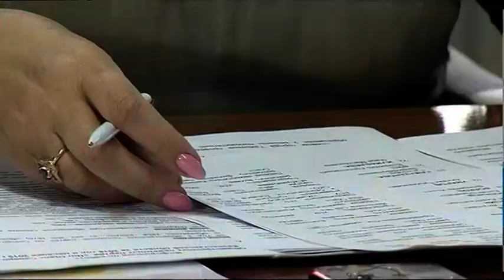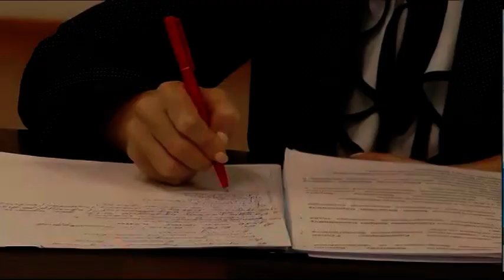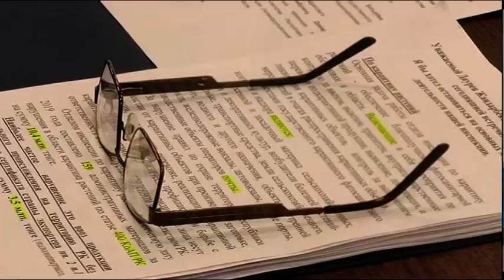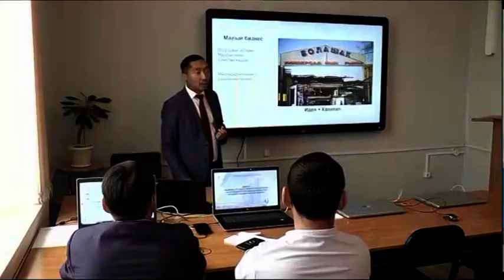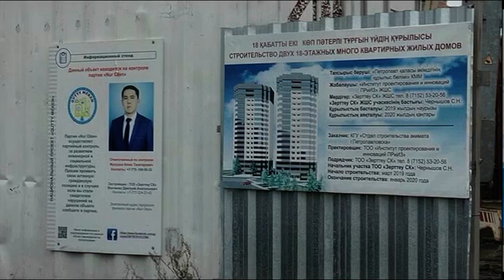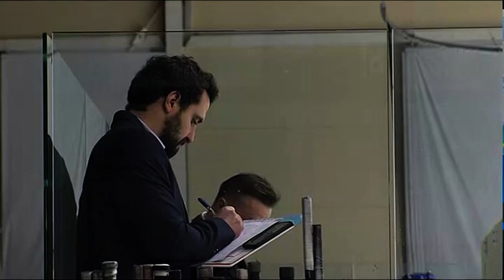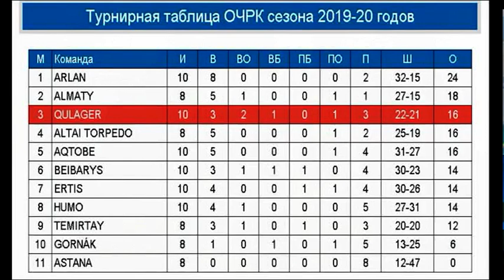МТРА жаңалықтары 30 09 2019